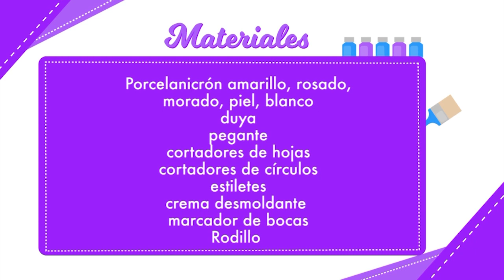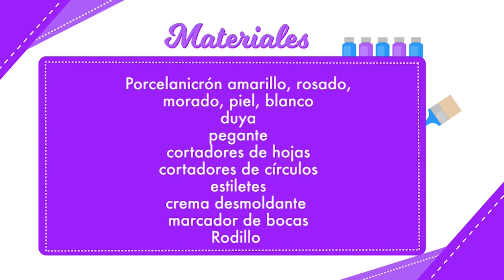Sección Espazio Ideal del Programa El Yipao, 8 de Marzo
Programa completo de Espazio Ideal, que se emitió por tu canal Telecafé el 8 de Marzo de 2019.